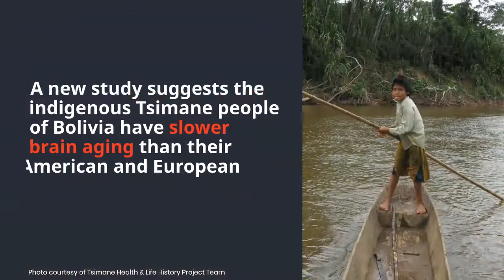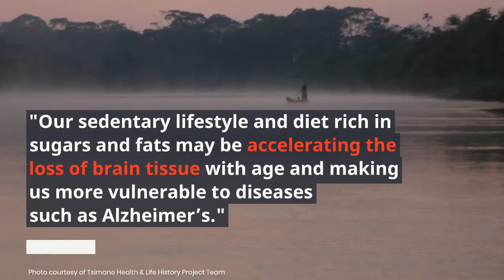Amazon indigenous group’s lifestyle may hold a key to slowing down aging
A team of international researchers has found that the Tsimane indigenous people of the Bolivian Amazon experience less brain atrophy than their American and European peers. The decrease in their brain volumes with age is 70% slower than in Western populations. Accelerated brain volume loss can be a sign of dementia.